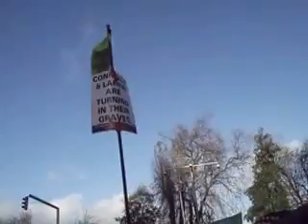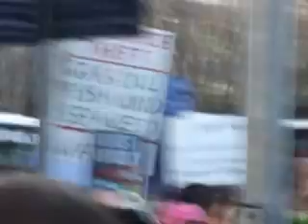9 - Anti Water Meter Protest, Kildare St. Dublin, 10th Dec. 2014.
A good two to three hours after the public massed at the end of Kildare St. a number of Pike Men  (who were not from Wexford but) from Killala Co. Mayo arrived at the Garda barrier at The Alliance Francaise, Kildare St. They were warmly greeted by the crowd. Remember 'The Year of The French'.